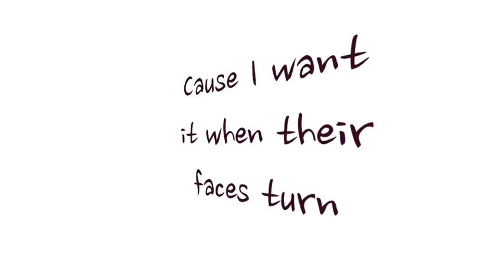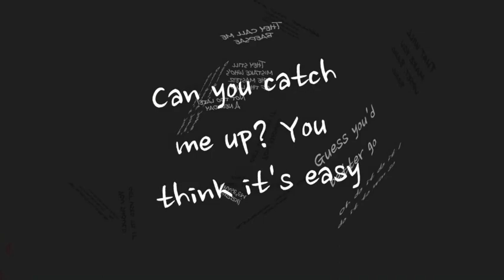BTS-'Baepsae/Silverspoon' Cover (Chinese Ver.)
WE ARE 1 YEAR'S OLD!